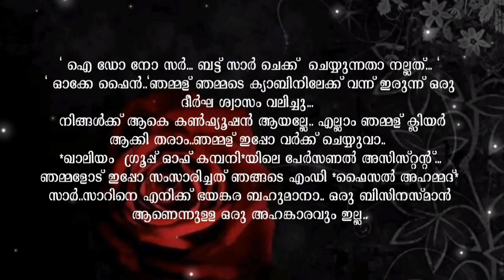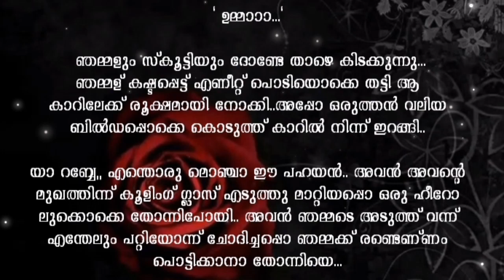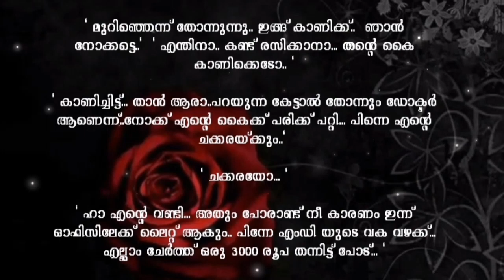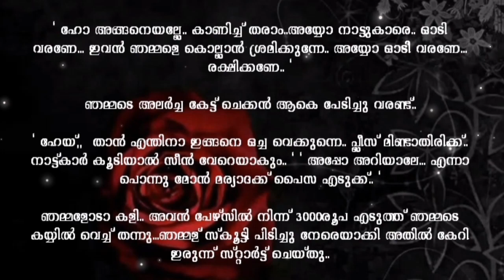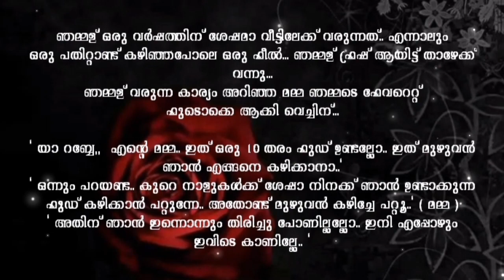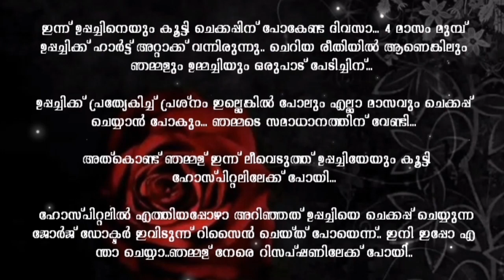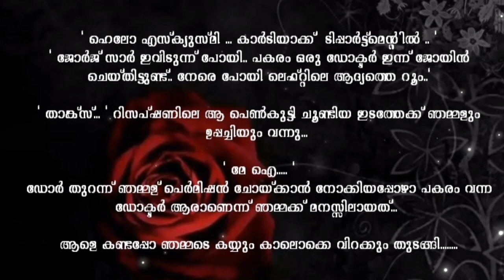💕ജിന്നാണ് ബെഹൻ💕 || Part - 24 || Marjana || Jumu Marju MRJ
കൂടുതൽ വീഡിയോകൾക്ക് ഈ യൂട്യൂബ് ചാനൽ മറക്കാതെ സബ്സ്ക്രൈബ് ചെയ്യുക😊. പുതിയ പുതിയ വീഡിയോകൾ നിങ്ങളുടെ ഫോണിൽ നോട്ടിഫിക്കേഷൻ ആയി എത്തുവാൻ അതിന് തൊട്ടടുത്തുള്ള ബെൽ ഐക്കൺ പ്രെസ്സ് ചെയ്യുക🔔❣️

writer : Marjana Mayyil
Presentesion & Edit : Jumana Haseen
Jumu Marju mrj

Jumu Marju mrj